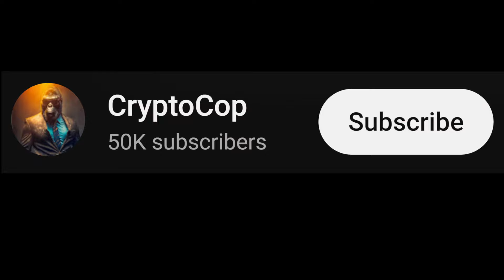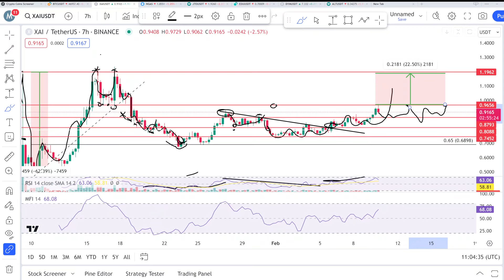Xai price prediction & Analysis , News Update -10 feb 2024